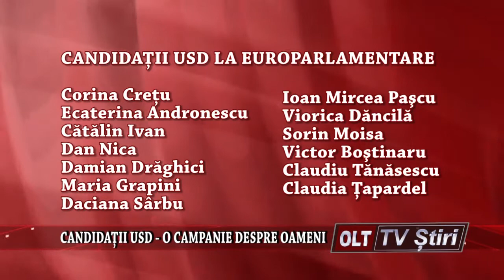CANDIDATII USD O CAMPANIE DESPRE OAMENI 2804